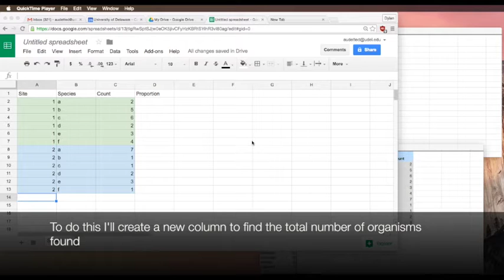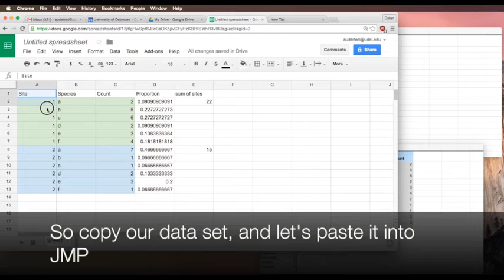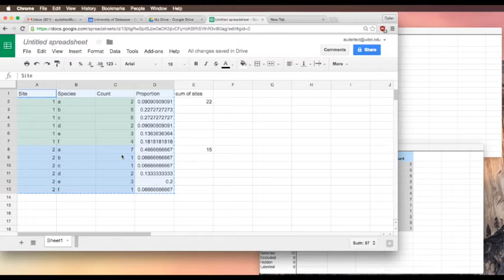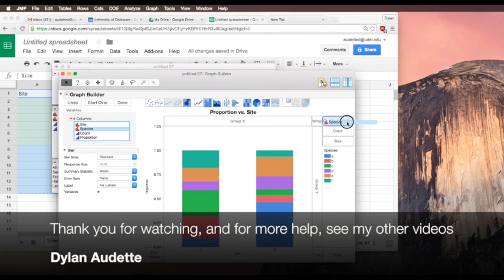Graphing Diversity Data, Creating Stacked Bar Graphs and Pie Charts in JMP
This video is about Graphing Diversity Data, Creating Stacked Bar Graphs and Pie Charts in JMP